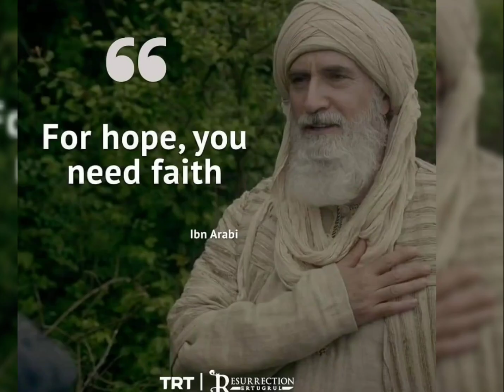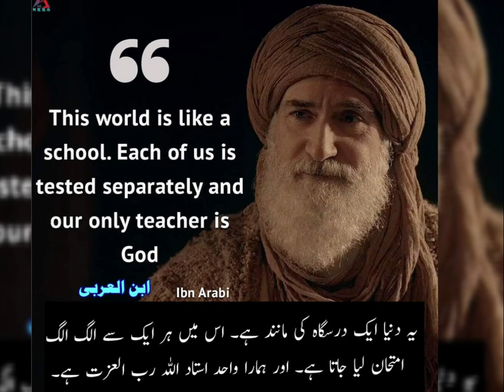Dirilis Ertugrul Ibn Arabi (Original Background Music)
I love this music

If you like this please
Share this
For support me i am new YouTuber inshaAllah i will do best work in future